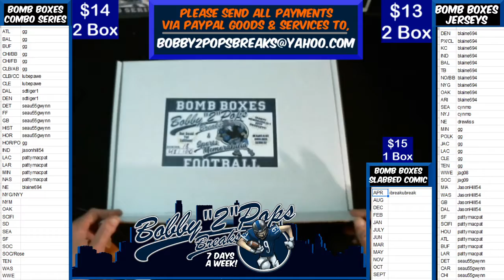10 16 19 Bomb Boxes Jersey 2 Box Break P Rivers and M Ditka